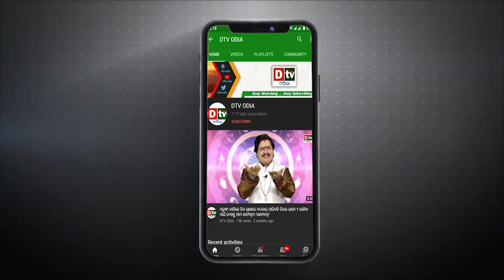ସଜବାଜ ହେଲାଣି ଋଷ, ଏବେ ଯୁଦ୍ଧ ହେବକି ? | Odia news live updates.